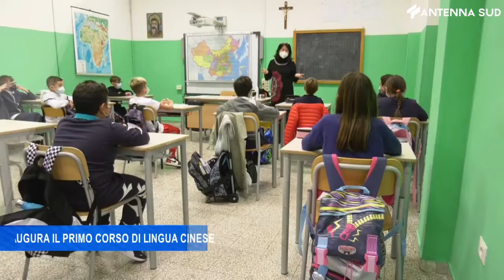15 ottobre 2021 Bari, l'Assessora Romano inaugura il primo corso di lingua cinese